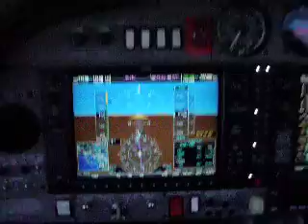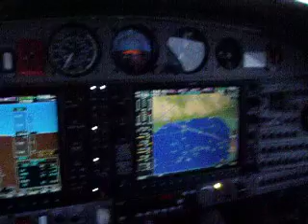san louis obipo 001.AVI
lgb-sbp